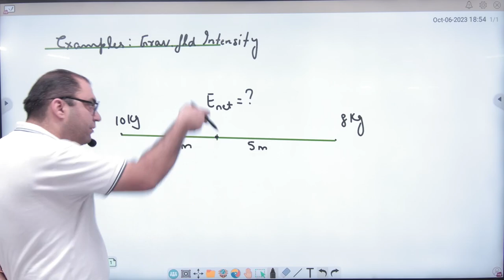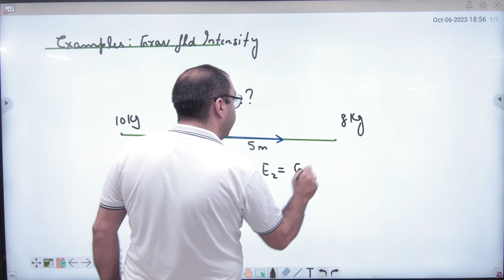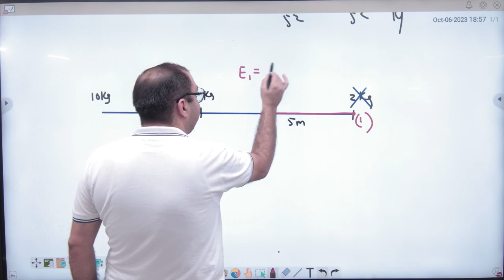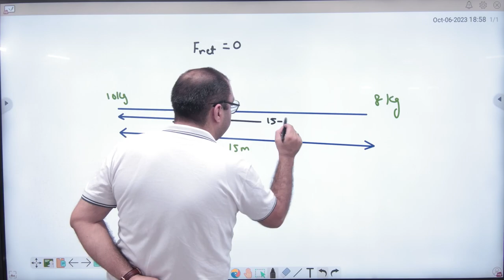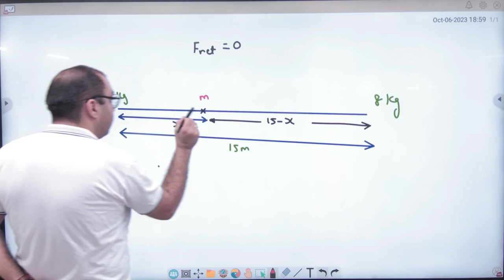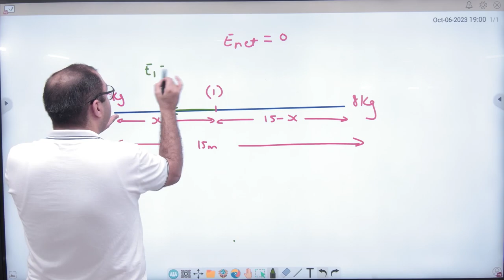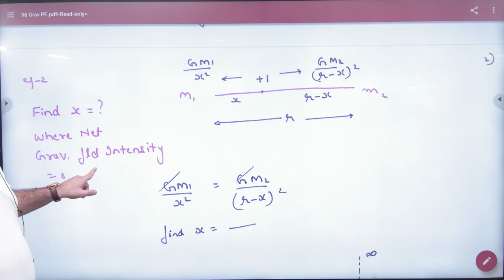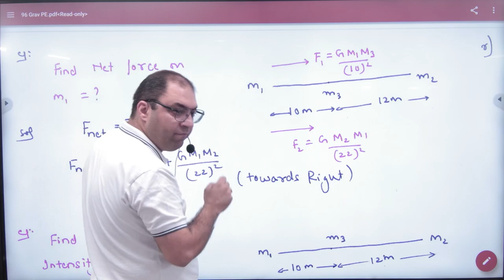5 Gravitation field Intensity